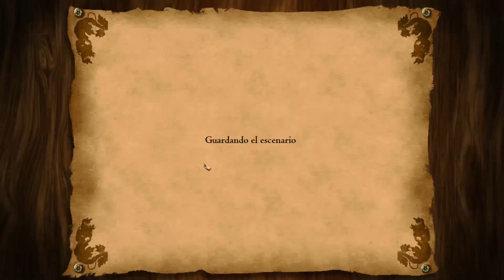QUIEN GANA 75 MANGUDAYS VS 75 MAMELUCOS ?? AGE OF EMPIRES 2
MAMELUCOS VS MANGUDAIS, MAMELUCOS VS CONQUISTADORES, MAMELUCOS VS CHU KO NU, MAMELUCOS VS CARRETAS COREANAS

DONACION, SI TE DIVIERTE Y LA PASAS BIEN CON LO QUE HAGO PUEDES APOYARME

grupo de Facebook únanse al grupo gente a toda hora mas videos y solución de problemas

mi Facebook pueden consultar y hablar con migo además de estar enterados de todo que sucede nuevos videos encuestas y demás